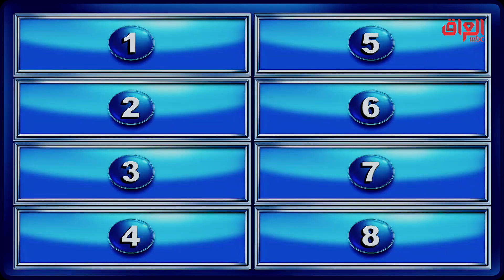سمولنا أشياء نستخدم بيها فرشاة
عائلتي_تربح | سمولنا أشياء نستخدم بيها فرشاة